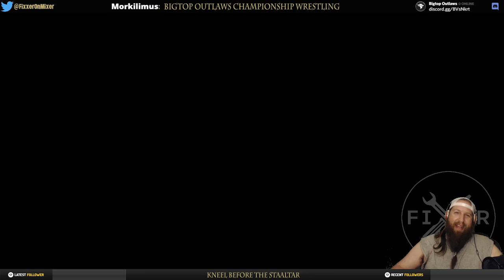BOCW Friday Night Makeup Tipe 6/15/2018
We had to make up for a miss on Turdsday and we do so in style with 4 debuts and perhaps the best ladder match in BOCW history